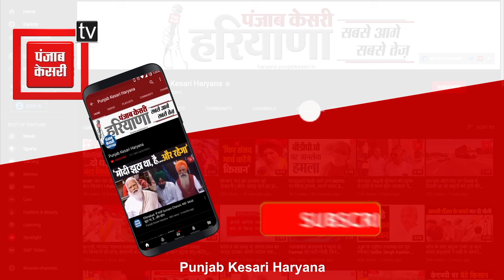BJP में शामिल होंगी Kumari Selja ? Manohar Lal Khattar का बड़ा संकेत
हरियाणा में विधानसभा चुनावों को बीच नाराज चल रही कांग्रेस की सांसद कुमारी सैलजा के भाजपा में शामिल होने की चर्चाएं जोर पकड़ने लगी हैं.